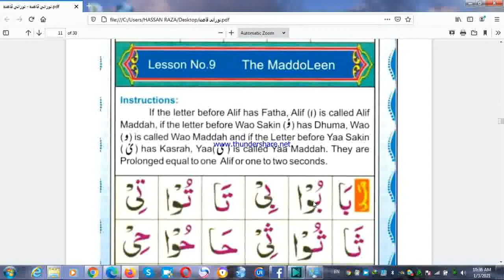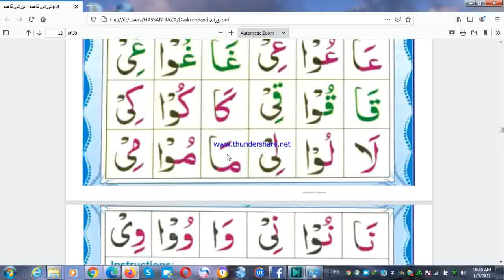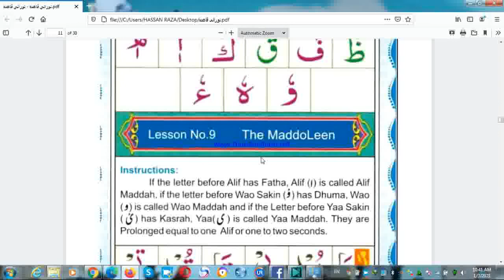Maddah Letters Lesson No 9 (Noorani Qaidha in English)